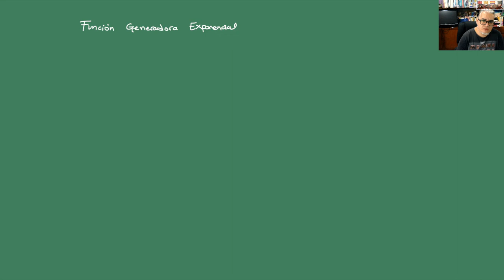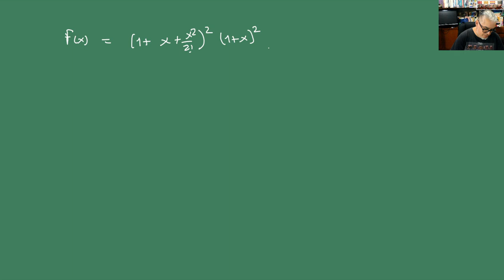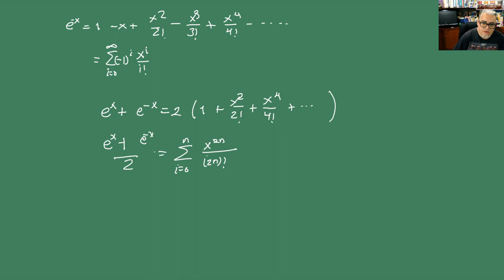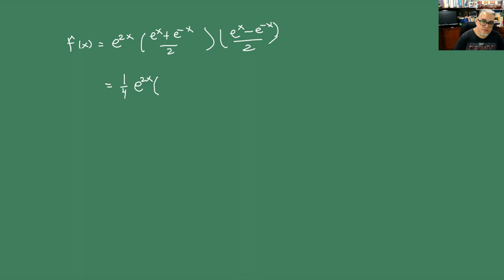Aplicaciones del Álgebra Superior (IMAM). Sesión de reposición 2. Función generadora exponencial/